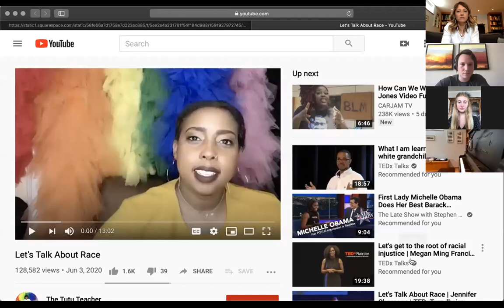Youth Sunday Worship June 14, 2020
Youth Sunday Service 2020